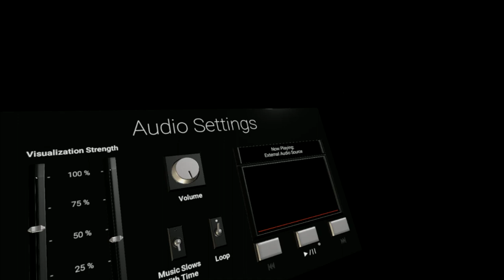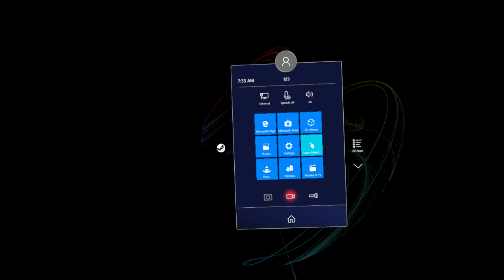Psyia VR (aka GPU Cubes) - The largerest scale I can handle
Sorry for the graphic and audio quality. Windows MR recording limit.